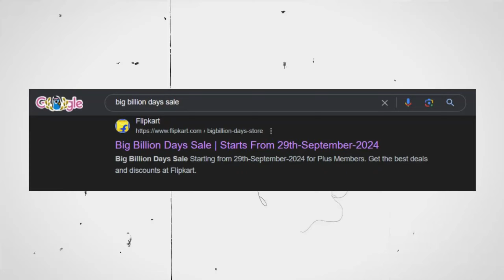Flipkart Big Billion Days Sale 2024 Sale Date Nikal Gaya🔥| Amazon Great Indian Sale iphone